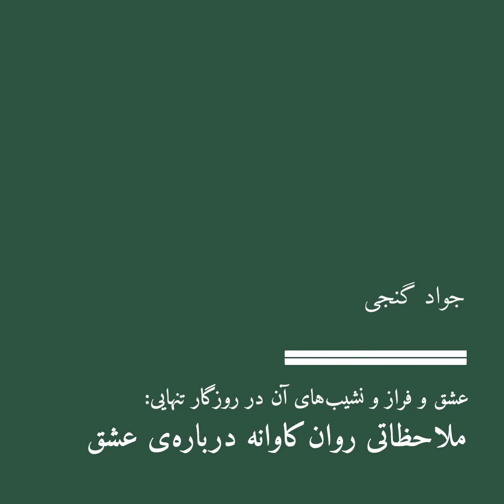عشق و فراز و نشیب‌های آن در روزگار تنهایی- جواد گنجی - بخشی از جلسه آخر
عشق و فراز و نشیب‌های آن در روزگار تنهایی؛
ملاحظاتی روان‌کاوانه درباره‌ی عشق
به‌هدایت جواد گنجی
"چیزی به اسم رابطه‌ی جنسی وجود ندارد". امروزه اثبات این گزاره‌ی لاکانی کار چندان دشواری نیست و واقعیت‌های موجود شواهد محکمی در تأیید آن به حساب می‌آیند. دیری نگذشته است از زمانی که تصور می‌شد بر اثر فقدان مرزها و قواعد تنظیم‌کننده‌ی رابطه میان زن و مرد و در نبود سنت‌های مقوم این رابطه، دستیابی به آزادی و رهایی جنسی کاملا ممکن و حتی سهل‌الوصول است. اما این رویای شیرین دیری نپایید و امر سرکوب‌شده با شدتی روزافزون بازگشت. اینک رابطه میان زنان و مردان دیگر به هیچ وجه امری بدیهی نیست و پناه بردن به هر شکلی از رابطه‌ی طولانی‌مدت میان دو انسان به غایت مخاطره‌آمیز شده است.

قطعیت‌های پیشین در این زمینه همگی از بین رفته‌اند و جای آنها را احساس عمیق ناامنی و سردرگمی گرفته است. عشق رمانتیک، و سایر الگوهای عشق در گذشته کاملا رنگ باخته‌اند و اینک اکثریت جویای ثبات و امنیت در رابطه‌اند. با همه‌ی این اوصاف، ظاهرا کسی با تنهایی خود، در مقام تجربه‌ی ناممکن بودن رابطه‌ی جنسی، کنار نمی‌آيد و احساس تنهایی همچنان یکی از دردناک‌ترین احساس‌های قابل تصور برای آدمیان است. از قضا، در چنین فضایی رویای عشقی پر شور و رابطه‌ای بادوام بیش از هر زمان دیگری زنده است.
در چنین زمانه‌ای از عشق چه می‌توان گفت و با عشق چه می‌توان کرد؟ آیا عشق می‌تواند راهی مطمئن برای مواجهه با تنهایی باشد؟ آیا چیزی به اسم عشق حقیقی به دیگری وجود دارد، عشقی ناب که از تمامی عناصر خودشیفتگی و خودخواهی عاری باشد؟ آیا نفرت نقطه‌ی مقابل عشق است یا از ملزومات آن؟ اساسا معنای عشق ورزیدن به دیگری چیست؟ تأثیر رانه‌های جنسی بر پدیده‌ی عشق چیست؟ میل‌ورزی و عشق‌ورزی چه رابطه‌ای با هم دارند؟ و در نهایت، چرا رابطه‌ی جنسی وجود ندارد؟

جواد گنجی متولد سال ۱۳۵۶ و فارغ‌التحصیلِ جامعه‌شناسی است. عمده‌ی فعالیت‌های او بر پژوهش و ترجمه در حوزه‌ی روانکاوی و فلسفه به ویژه بر روانکاوی فرویدی-لاکانی متمرکز است. از آثار و ترجمه‌های او می‌توان به همکاری با فصلنامه ارغنون و مجموعه کتاب‌های رخداد، کتاب «گئورگ زیمل» اثر دیوید فریزبی، کتاب «جامعه‌شناسی معرفت و آگاهی‌اش؛ نقد مکتب فرانکفورت از جامعه‌شناسی معرفت»، کتاب «کین‌توزی» اثر ماکس شلر، کتاب «بازگشت امر سیاسی» اثر شانتال موف و کتاب «فلسفه‌ی پول» اثر گئورگ زیمل اشاره کرد. او در دهه‌ی گذشته و در زمینه‌ی تدریس، درسگفتارهای بسیاری را در مؤسسه‌ی پرسش ارائه کرده است.